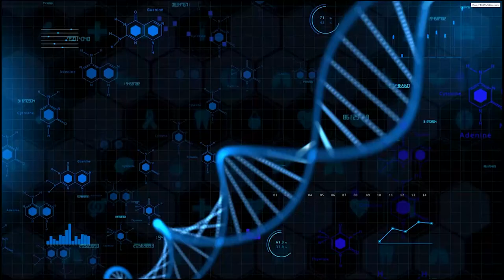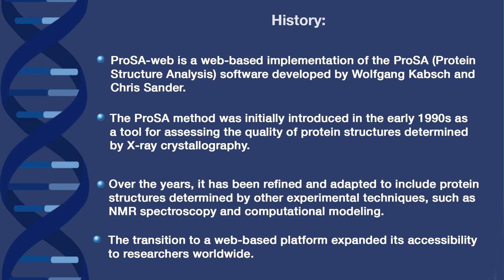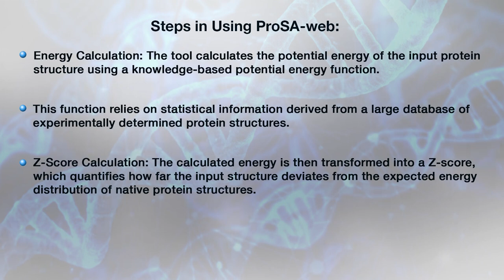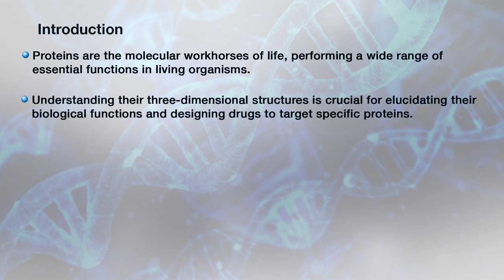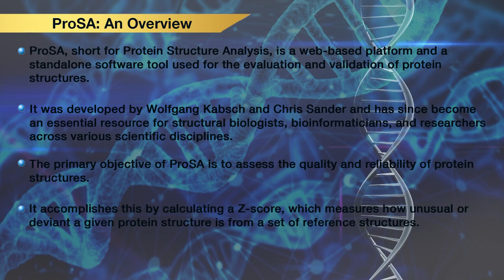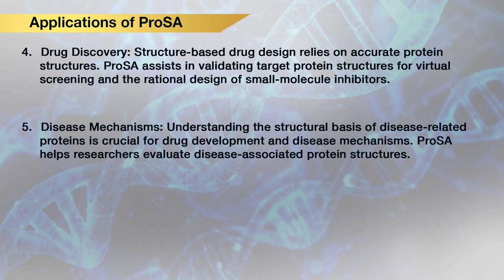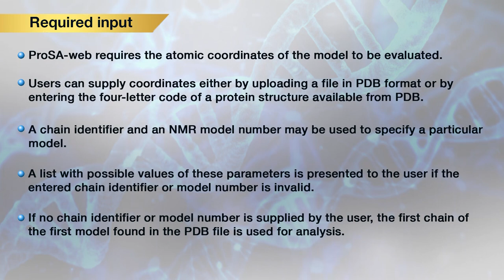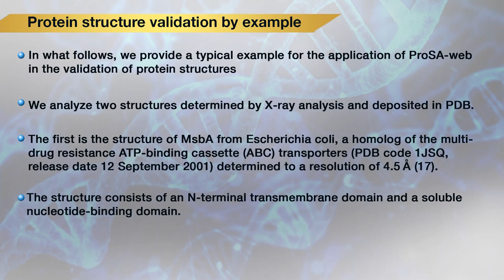Course 12 Lecture 39 Structure Validation 3 About PROSA Reviewed